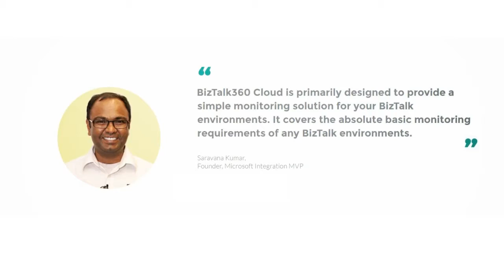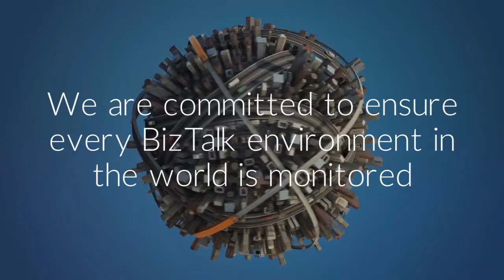BizTalk360 Cloud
BizTalk360 Cloud is primarily designed to provide a simple monitoring solution for your BizTalk environments. It covers the absolute basic monitoring requirements of your BizTalk environment.

The focus is on simplicity, ease of configuration and ease of use. It’s a pure cloud based solution, the customer only need to install a small light-weight agent to get started.